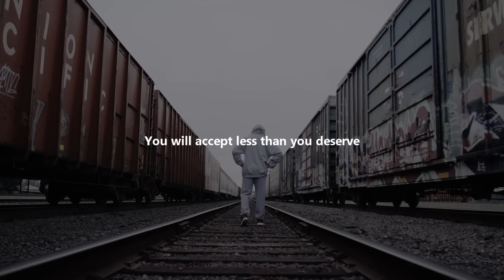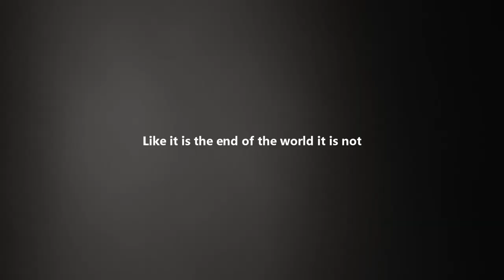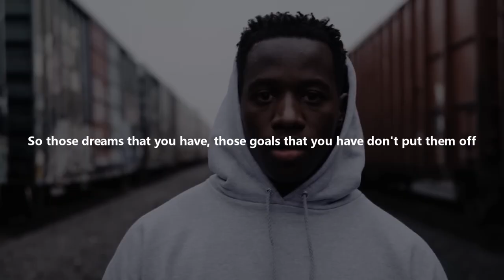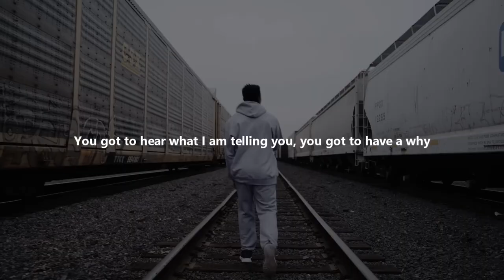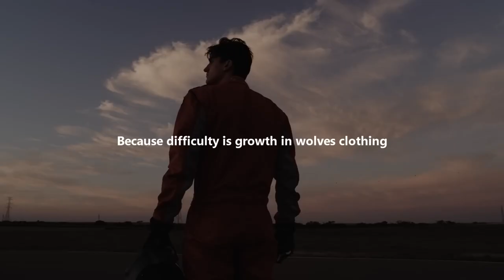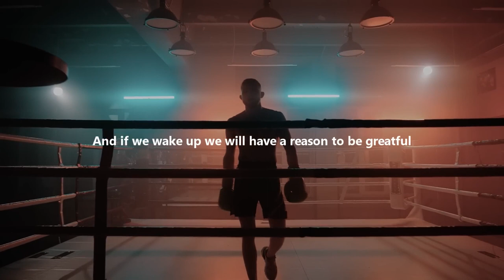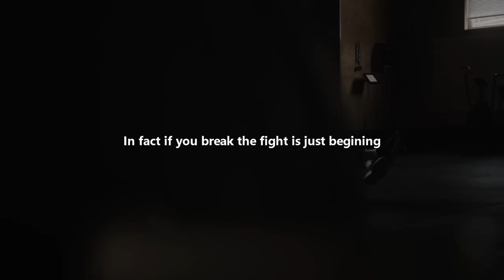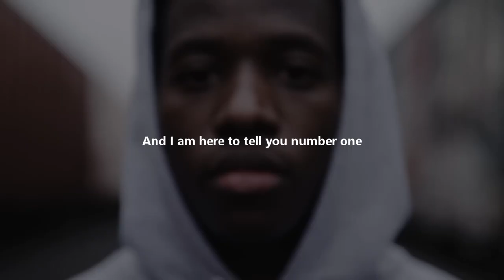I'M GOING TO WIN - Motivational Speech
Get ready to ignite the fire within and unleash your full potential with our motivational video, "I'M GOING TO WIN - Motivational Speech."

In this powerful and uplifting video, we have curated a collection of motivating speeches, stunning visuals, and captivating music to empower you on your journey to success. Whether you're an athlete, an entrepreneur, a student, or simply someone striving for greatness, this video is designed to remind you that victory is within your grasp.

Through compelling narratives, real-life success stories, and relatable experiences, our motivational speakers will guide you through the obstacles that come your way, instilling in you the unwavering belief that you have what it takes to conquer any challenge. They will share their own tales of resilience, perseverance, and unwavering determination, leaving you feeling inspired and ready to take action.

Accompanied by breathtaking visuals that depict the highs and lows of the journey towards success, this video will remind you that setbacks are just stepping stones to greatness. You'll witness individuals pushing their limits, breaking through barriers, and emerging victorious, serving as a powerful reminder that the path to success is paved with hard work, dedication, and an unshakable mindset.

The carefully selected background music will elevate your emotions, stirring a sense of courage, strength, and unwavering determination. With every beat and every word, it will encourage you to rise above your doubts, fears, and limitations, propelling you towards your goals with an unstoppable force.

"I'M GOING TO WIN - Motivational Speech" is more than just a video—it's a catalyst for change, a source of inspiration, and a reminder that you have the power to shape your destiny. Let these empowering words and visuals fuel your inner fire and push you to go the extra mile.

So, join us on this transformative journey towards greatness. Click play, embrace the power of possibility, and declare with unwavering certainty, "I'M GOING TO WIN

Speakers: Dr Eric Thomas, Jocko Willink, Arnold Schwarzenegger, Steve Harvey, Les Brown, T.D. Jakes